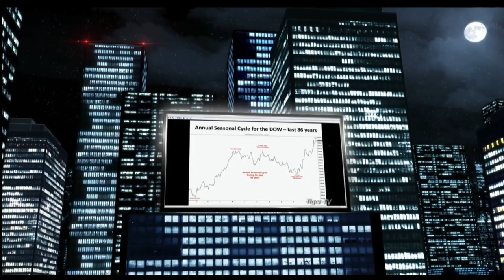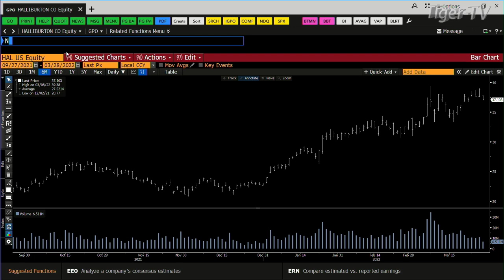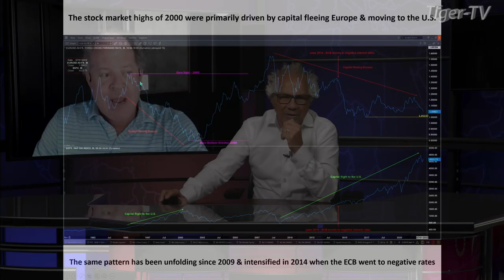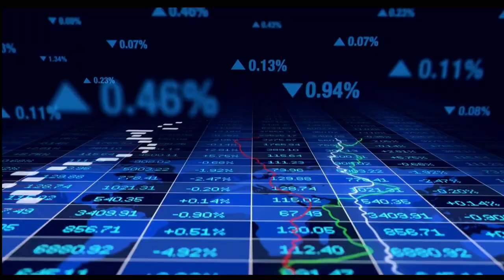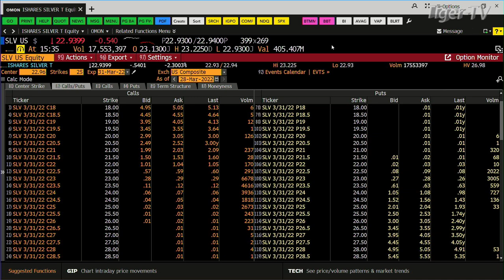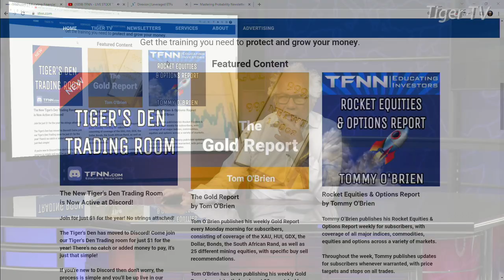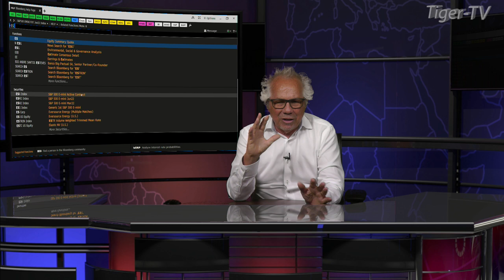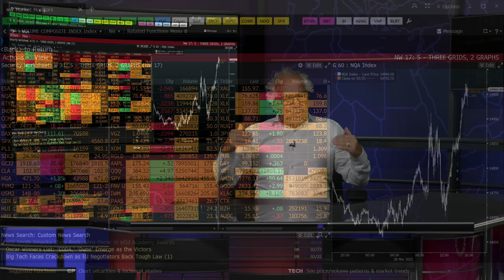March 28th , Tom O'Brien Show on TFNN - 2022